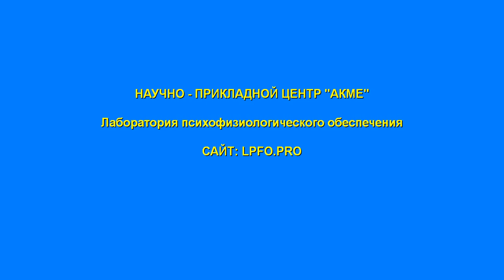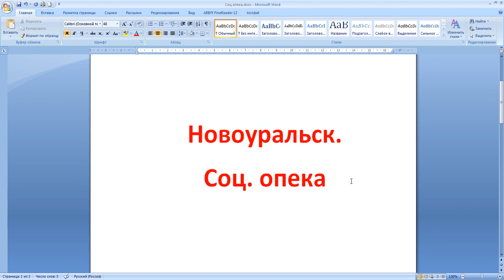Новоуральск. Соц опека.